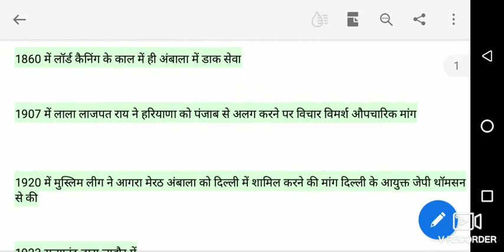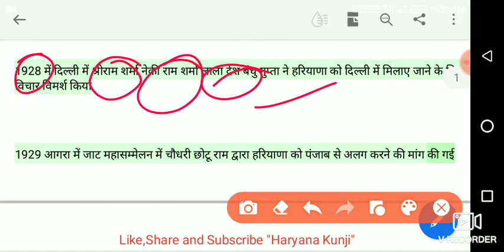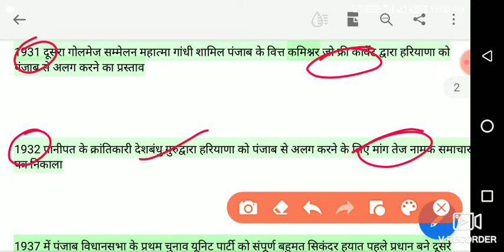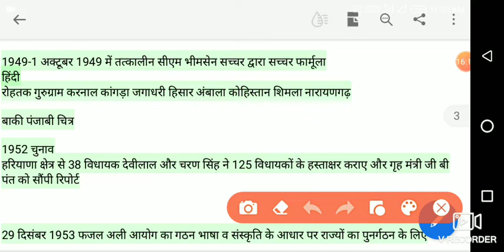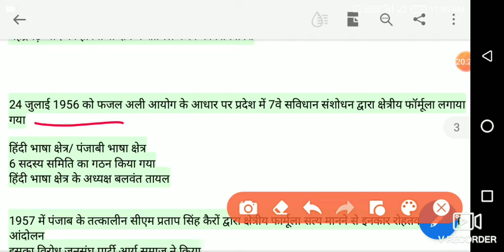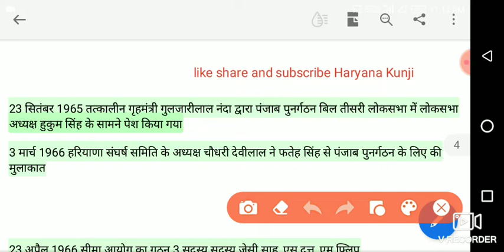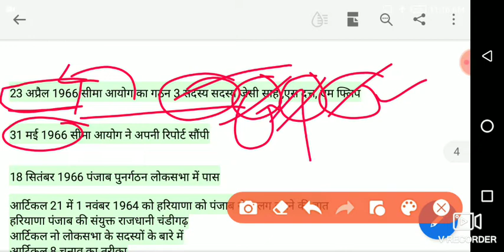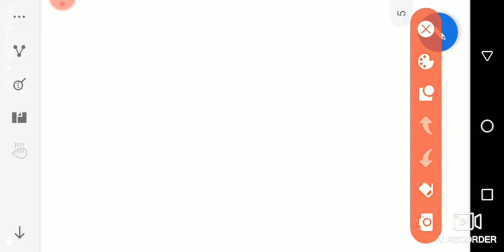हरियाणा का गठन||हरियाणा का निर्माण|| हरियाणा के निर्माण में संघर्ष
हरियाणा का निर्माण हरियाणा का गठन
हरियाणा के गठन के दौरान संघर्ष
हरियाणा के गठन का संग्रह
हरियाणा के गठन की पूरी कहानी
हरियाणा के गठन का राजनीतिक संघर्ष
पंजाब पुनर्गठन बिल

Haryana GK Mock Test ||haryana gk important question||

Haryana GK Mock Test||Haryana gk important question||haryana